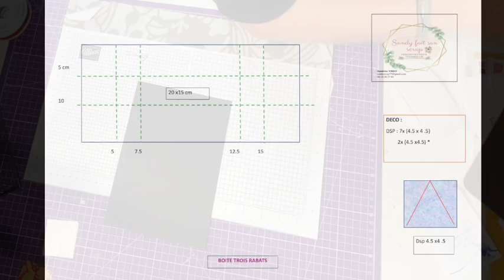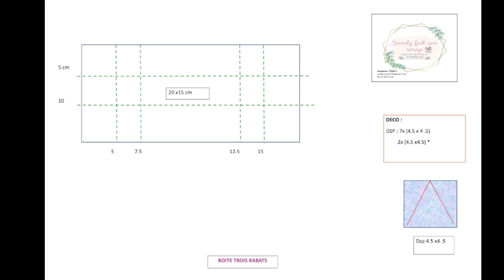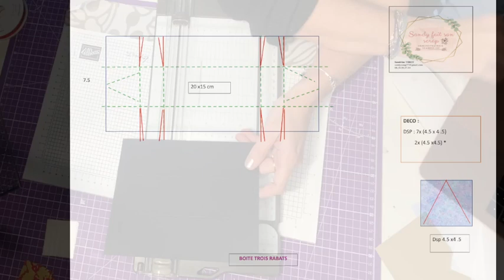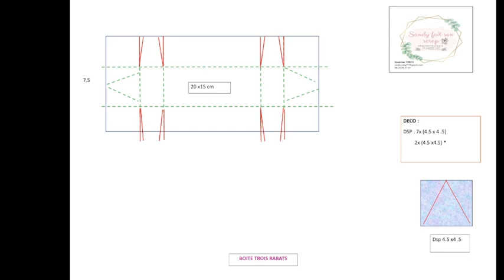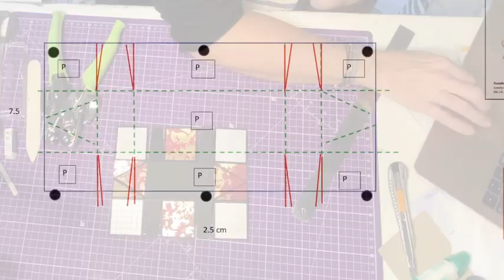Calendrier de l'avent, décoration de noël#4 BOITE 3 RABATS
Voici un jolie boite  qui de par sa forme originale qui vous permettra de gâter vos inviter  en y glissant des petits chocolats à l'intérieur

LIEN BOUTIQUE EN LIGNE

visitez mon facebook : sandy fait son scrap
n'hesitez pas pas laisser une petit pouce bleu